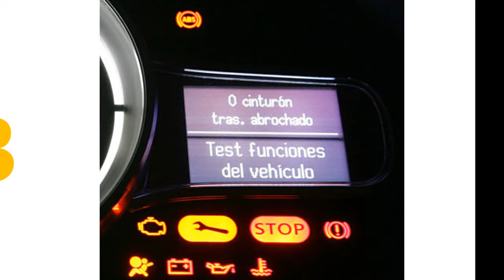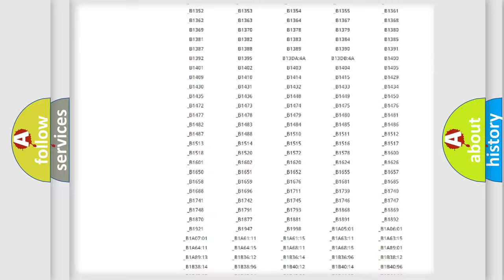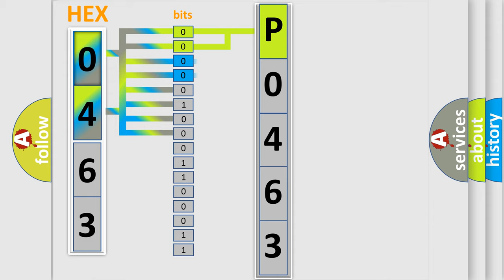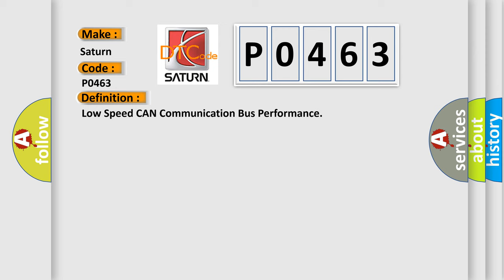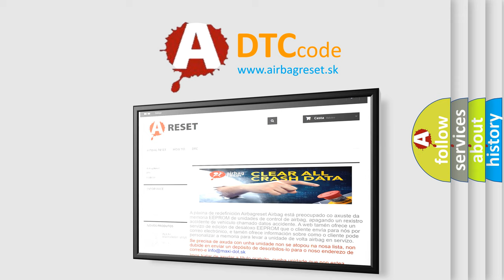DTC Saturn P0463 Short Explanation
Contents:
0:21 Basic DTC analysis according to OBD2 protocol standard.
1:48 Insight into programming
2:58 A diagnostically understandable description of the Diagnostic Trouble Code
3:05 Basic error definition

Make:
Saturn
Code:
P0463
Definition:
Low Speed CAN Communication Bus Performance
Description:
Voltage at the modules is in the normal operating voltage range.The vehicle power mode requires serial data communication to occur.The DTC U2100 does not have a current status.A supervised periodic message that includes the transmitter module availability has not been received.
Cause:
 Control modules the vehicle is equipped with Control modules B+,ignition,ground,communication enable and serial data circuit terminals Control module locations on the low and high speed GMLAN serial data circuits